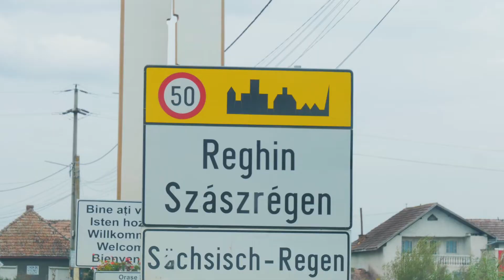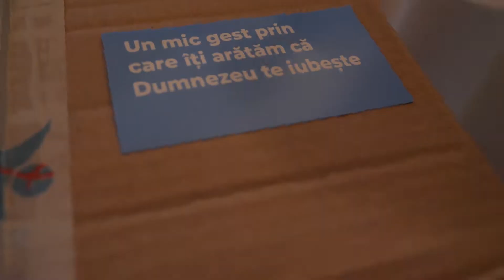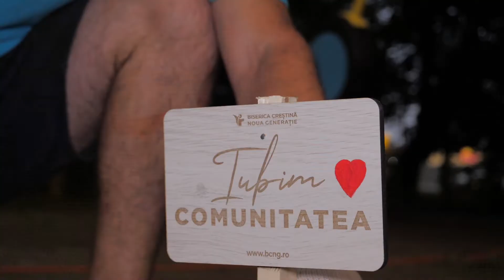FESTIVALUL SLUJIRII - Reghin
Am continuat Festivalul Slujirii cu ziua2 pe care am petrecut-o în Reghin!

A fost o onoare să putem înfrumuseța Parcul Tineretului și să putem ajuta o comunitate atât de dragă nouă! ❤